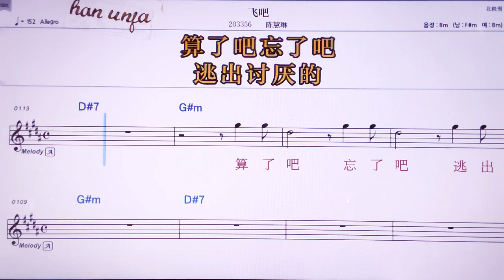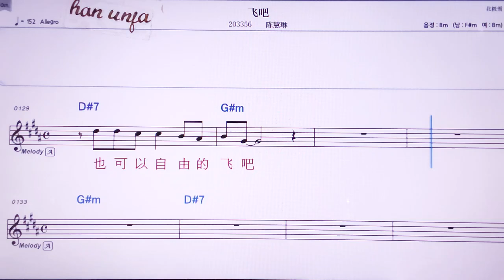💖훼이바/ 천후이린 👍MR,노래방, 악보, 코드,Karaoke With Sheet Music